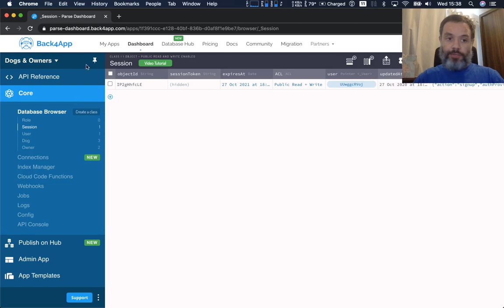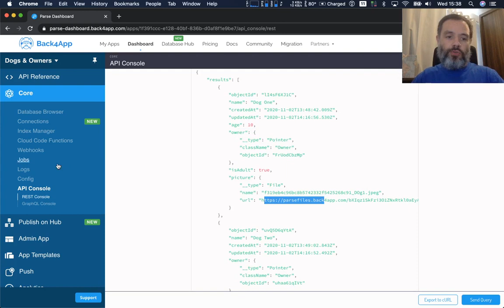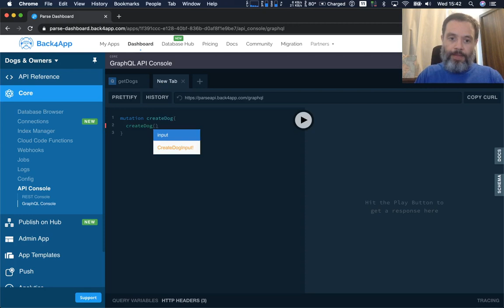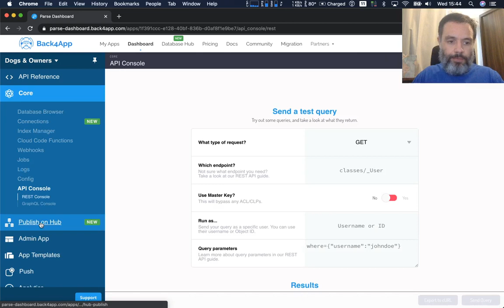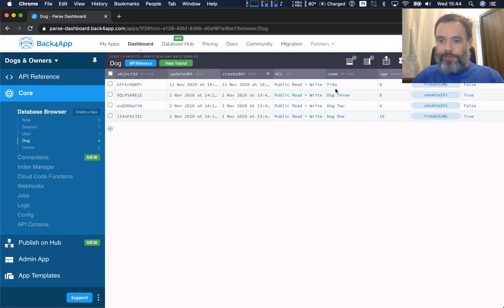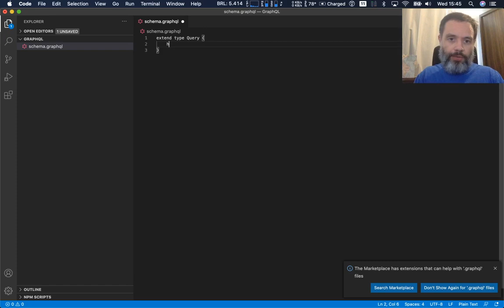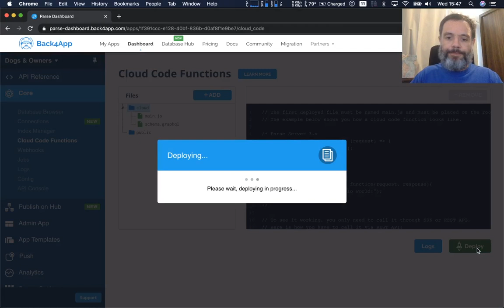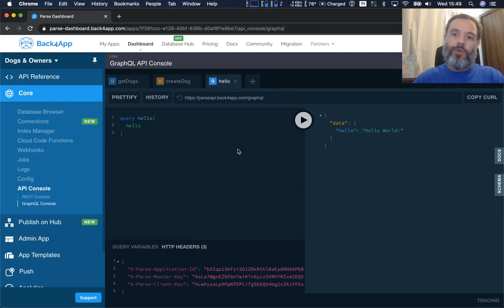What is GraphQL API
In this video Alex will deep dive into the GraphQL API on Back4App showing you some practical examples.